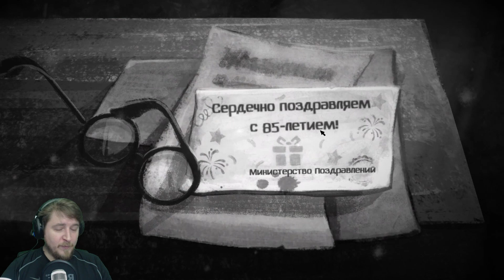ОПЯТЬ ПОДГЛЯДЫВАЕМ ⏩ Beholder - Blissful Sleep DLC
MIDCORESHOW : Приквел игры Beholder - Blissful Sleep DLC.